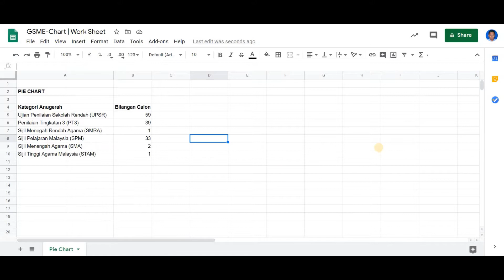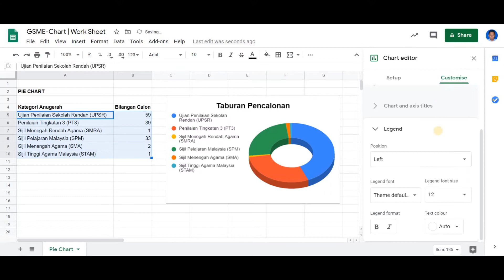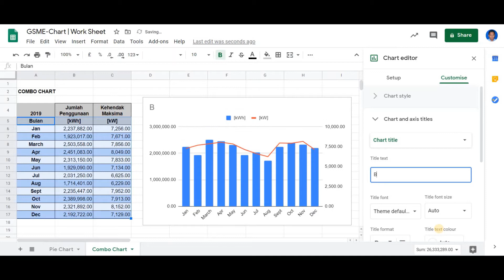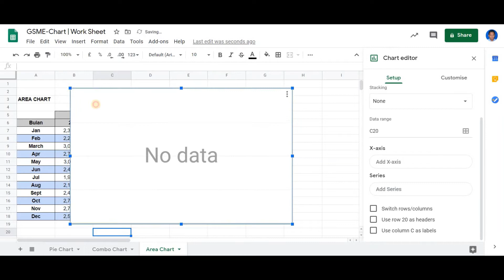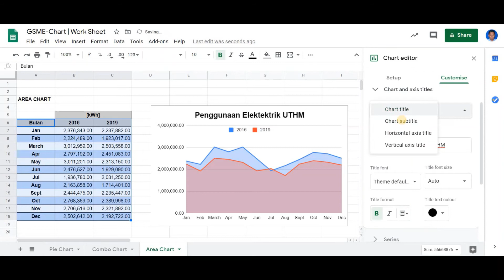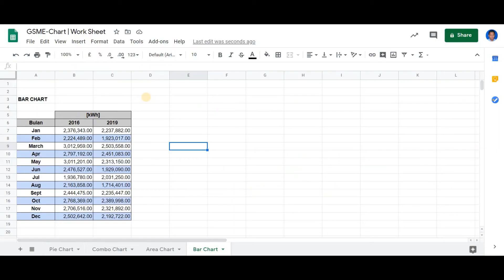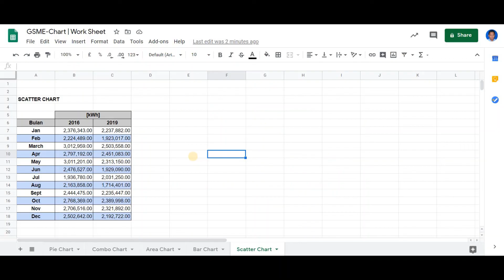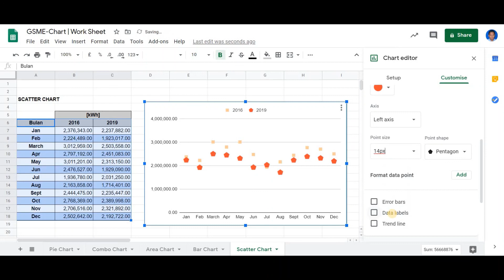Google Sheet Made Easy | Chart | Quick View [Part 1]